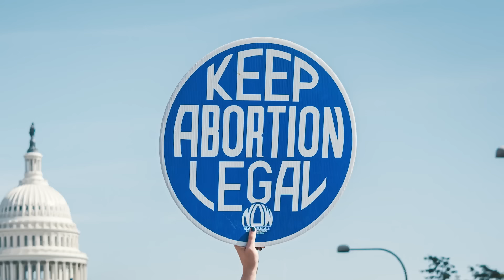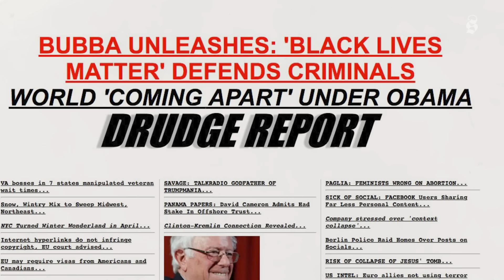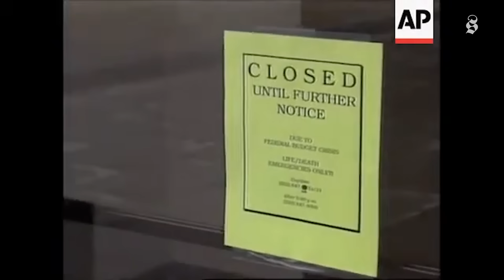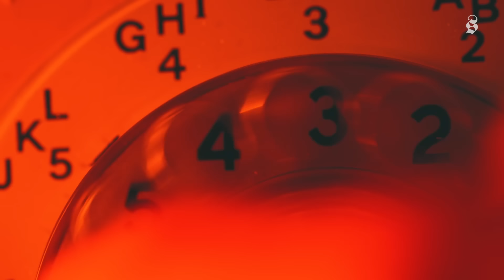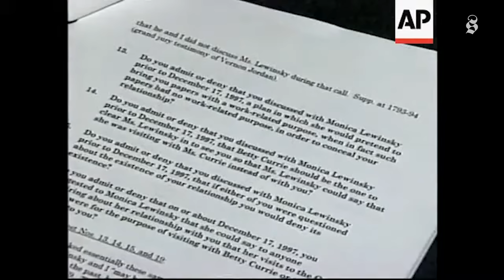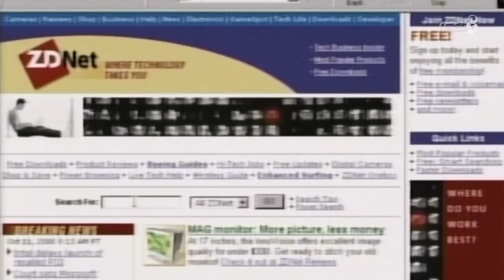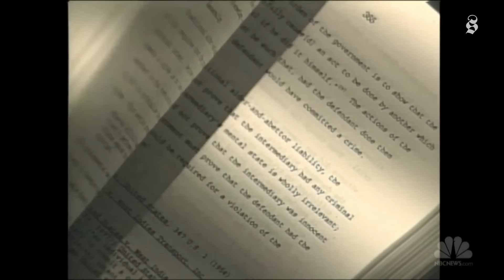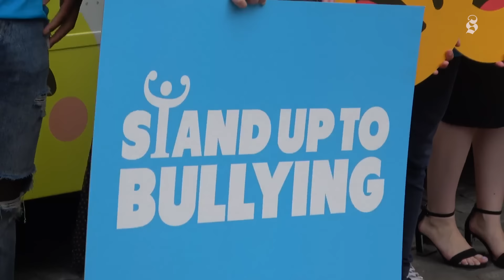Un presidente sotto IMPEACHMENT: lo scandalo LEWINSKY 🇺🇸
Ciao!
Oggi vi racconto una delle storie mediatiche più clamorose e discusse nella storia della politica americana. In questo video parliamo del caso Lewinsky, che ha caratterizzato la presidenza di Bill Clinton, portato sotto processo di impeachment per falsa testimonianza.

Consigliate nei commenti il prossimo video di questa serie.